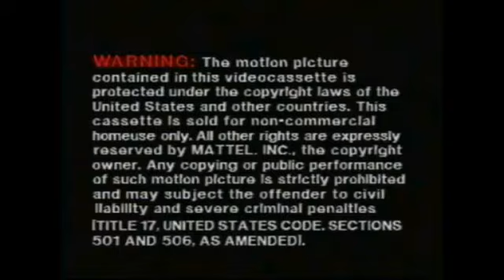Opening to Fergus Cabillon Story Volume 1 2016 VHS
Heres it Opening to 2016 VHS of F.C. Story Volume 1
1.Warning Screen
2.Golden Book Video Logo (V1)
3.Title Card

Sofia the First: The Floating Palace
Nursery Rhymes: Wheels On The Bus

Rate, Like 👍 Thumbs Up and More